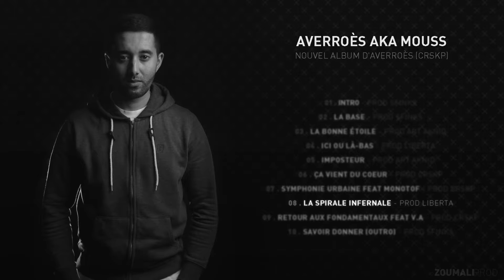08 . La spirale infernale - Prod Liberta - Averroès Aka Mouss (CRSKP)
Titre tiré du nouvel Ep d'Averroès (CRSKP) "Averroès Aka Mouss" (10 titres) disponible depuis le 18/06/16